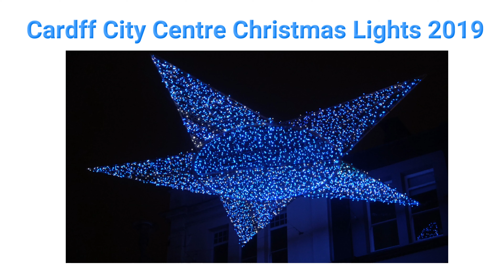Cardiff City Centre Christmas Lights 2019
Cardiff City Centre with their ever popular Christmas Market, and he beautifully decorated and colourful wooden stalls as again grace the street of Cardiff with the alluring Christmas lights makes Cardiff a destination not to miss this year.